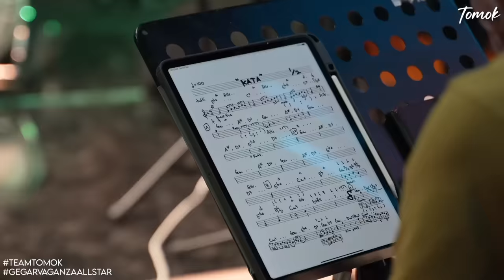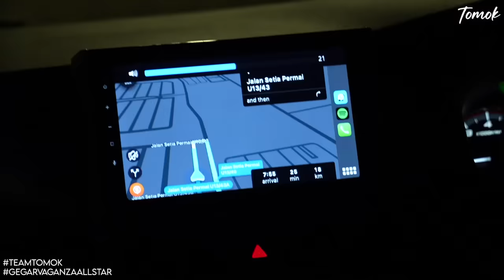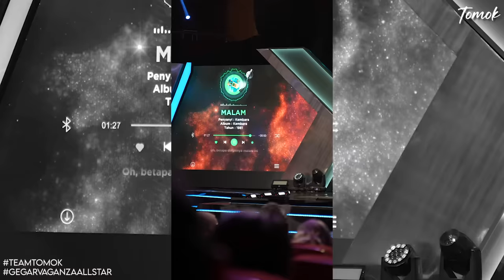GEGAR VAGANZA ALL STARS TOMOK